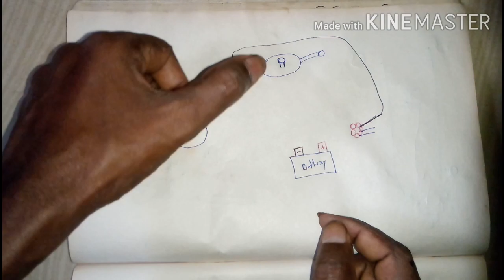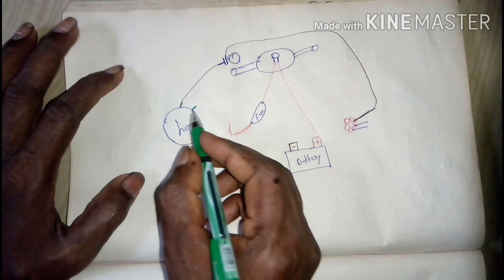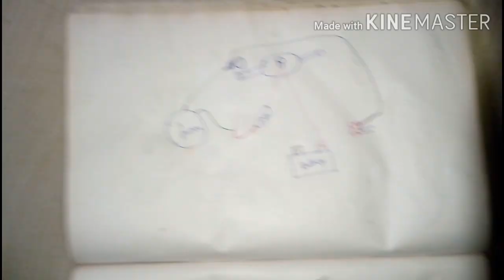బైక్ ఫుల్ వైరింగ్ పార్ట్ 10/bike horn wiring connection/bike horn problem/two wheeler horn wiring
hello my dear friends in this video I am going to explain you the wiring connections of bike or two wheeler horn with the help of diagrammatical representation thanks for watching this video
and to gain full knowledge regarding two wheeler full wiring please watch my two wheeler full wiring series